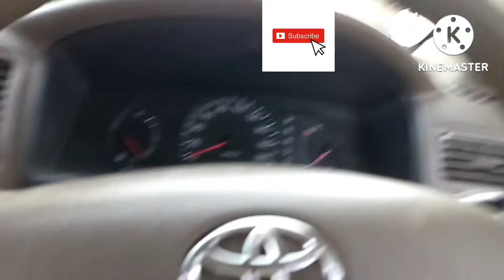subah ky 6 bjhy kon krta hy asa ??||vlog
hi hello asalamu alikum is video my apky sath share ki hy aj ky mosam jo buht khubsurt ta or chay be buht mazy ki the .is video my mny kohat kda park be dikaya hy..kindly mery channel ko subscribe krdy shukriya